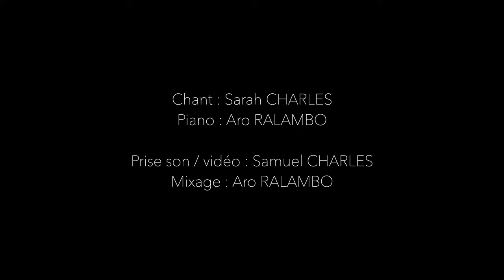Umami Duet - Like Water (Alicia keys cover)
Pendant que Quentin, Victor et Vincent sont tous partis faire du beach Volley en Antarctique pendant les vacances, Aro et Sarah ne perdent pas de vue que ce qui est important dans la vie, c'est la musique.

Voici donc un petit Umami Duet pour vous ce soir.

Mixage & mastering : Aro Ralambo

Chant : Sarah Charles
Piano : Aro Ralambo

Un grand merci à Samuel Charles pour la captation son et image.